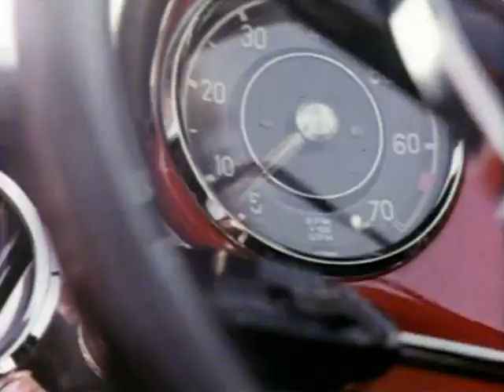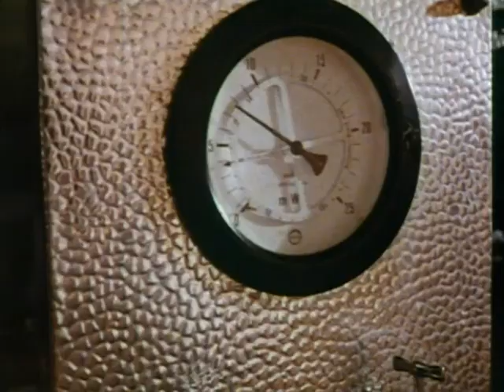The Avengers | Der Goldene Schüssel